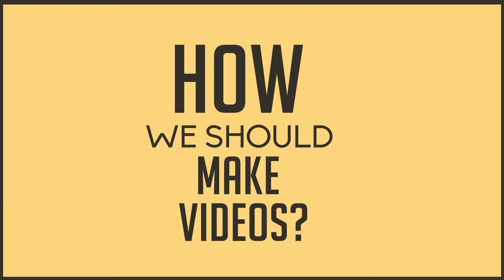How to Make Good Videos?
Join 3 Hours of LIVE workshop on "Learn how to make videos to build Social Media Credibility"